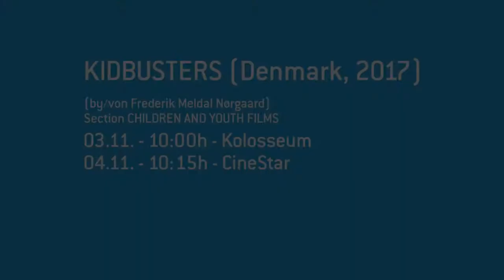DIRECTOR'S VOICE Frederik Meldal Nørgaard about KIDBUSTERS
Here's a little sneakpeek: Director Frederik Nørgaard gives a short insight to his film Kidnapning (Kidbusters). We're already curios to watch the whole film at nordicfilmdays!!